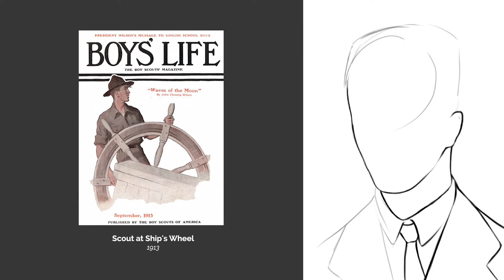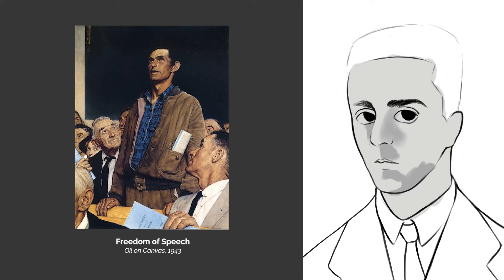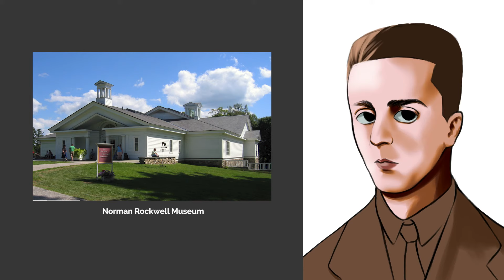The Illustrator of American Life: NORMAN ROCKWELL Artist Bio + Speedpaint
Who is Norman Rockwell? What type of art is Norman Rockwell known for? From his paintings for The Saturday Evening Post to his paintings of American culture, learn interesting facts about Norman Rockwell's life and artwork from Winged Canvas instructor Rachael Ng as she narrates his biography and draws Rockwell as an anime character!

🕓 Timestamps:
0:00 - Intro
0:14 - Who is Norman Rockwell?
0:23 - Norman Rockwell education
0:58 - Norman Rockwell magazines
1:22 - Norman Rockwell Saturday Evening Post
1:41 - Norman Rockwell and the Boy Scouts
2:24 - Norman Rockwell The Four Freedoms
3:25 - Norman Rockwell The Problem We All Live With
4:01 - The Norman Rockwell Museum